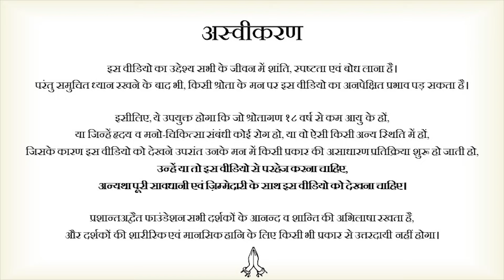बेईमानी ही जीतेगी || आचार्य प्रशांत (2021)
वीडियो जानकारी: 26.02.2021, आमने-सामने शिविर, ऋषिकेश

प्रसंग:
~ हार-हार के जीते कैसे मिले?
~ बेईमान लोग ही क्यों जीतते हैं?
~ सत्यमेव जयते कैसे हो?